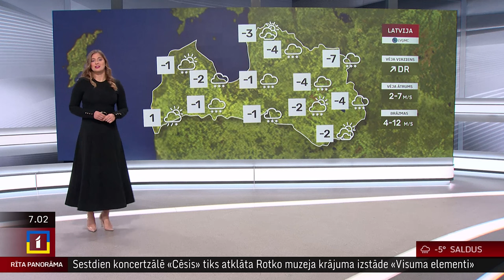8. februāra laika ziņas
Šodien Latvijas lielākajā daļā palaikam snigs, vietām - stipri, prognozē sinoptiķi. Maksimālā gaisa temperatūra gaidāma no –7 grādiem dažviet valsts austrumos līdz +1 grādam Dienvidkurzemes piekrastē.

Pūtīs lēns vējš, gaidāms arī bezvējš. Vietām valstī uzspīdēs saule.